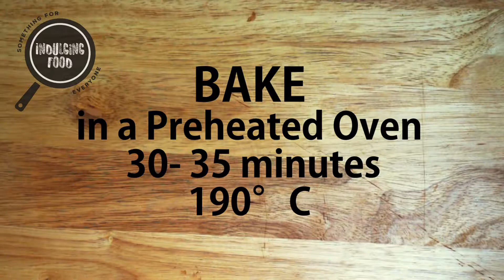Chocolate Babka / Twisted Chocolate Bread | Indulging Food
Chocolate Babka also known as Twisted Chocolate Bread

A simple brioche that is turned into full of fun chocolate goodness, say Hello to Babka!

Ingredients:-

Bread:
Instant Yeast 2 1/2 tsp
Salt  1/2 tsp
Orange Zest 1/2 tsp
Lukewarm Milk 1/3 cup
Eggs  2

Chocolate Filling:

Unsalted Butter 1/4 cup + 1 tbsp
Chopped Dark Chocolate 20g (optional)

Method:-

Step 1:- In a large bowl add the flour, sugar, yeast, salt, orange zest and mix it. Now add the eggs and milk knead the dough for 5 minutes.

Step 2:- Add 2 tbsp of butter at a time and knead for total of 3 minutes or more. Cover the bowl and let the dough rise for 2 hours.

Step 3:- In a separate bowl, add chocolate filling ingredients (except for the chopped chocolate and milk) and microwave with 20 seconds interval mixing in between until
the the chocolate is melted. Then add the milk and mix for a smooth consistency.

Step 4:- On a floured surface, roll the dough in a rectangle shape.Spread the Chocolate filling mixture on to the rolled dough and spread it evenly with a spoon.
Add chopped dark chocolate and roll the dough in a long cylinder shape. Slit the dough horizontally with a sharp knife.

Step 5:- Overlap the two long dough (which have been cut) four to five times forming like a braid and sealing the ends by pressing the ends into each other.

Step 6:- Carefully place this braid in an 8 inch greased pan. Cover the dough and let it rise for 30 minutes.

Step 7:- Now remove the cling film/cover and brush the dough/braid with an eggwash. Bake in a preheated oven at 190°C for 30 to 35 minutes. Serve hot, warm or cold.